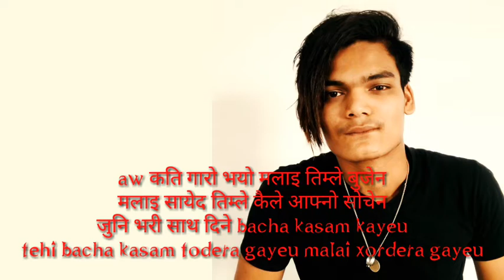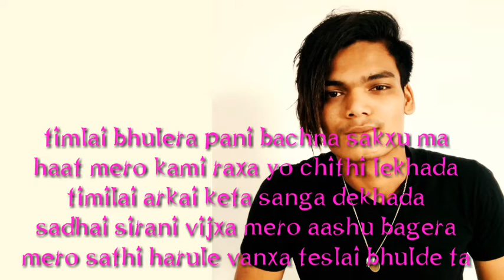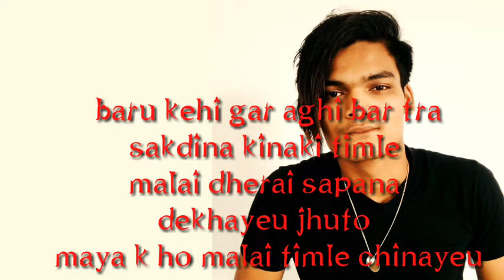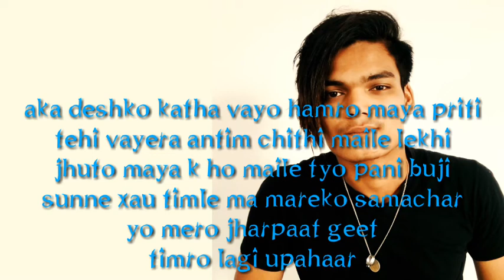Antim chithi (the last latter) New nepali sad rap song 2019 || Less flo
Hope you guys are like this

New nepali sad broken breakup song 2019
   By

Less flo